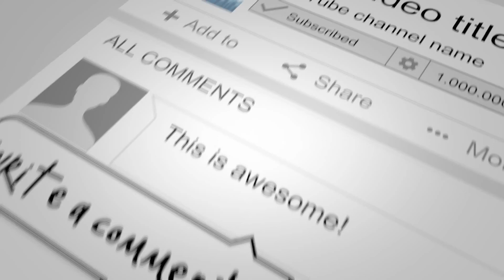How Ekalavya was Killed By Sri Krishna | A Great Lesson From Mahabaratham |What About Drona| AADHITV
Heartful welcome to AADHI TV

 Ekalavya  is a great character from the epic mahabarath. he was the king nishadha, jungle tribe, in ancient india. Hiranya dhanya was his father.. he was a great student of drona.. he was noted as a great Archer and warrior.. later he was killed by sri krishna when he tried attack on dwaraka.. later he got second life by krishna as Drustadyumna, brother if droupadi.. He killed dronacharya in the battle kurukshethra.. later he was killed by aswatthama, son of drona in same battle... karma will become as prathi karma ... ekalavya life is an inspiring story to every student... he paid lot of concentration, and shows lot of discipline to learn archery... in the absence of guru drona... in front of hus mud statue...  later he cut his right thumb and present his guru as guru dakshina...